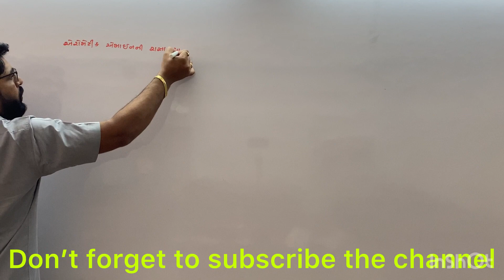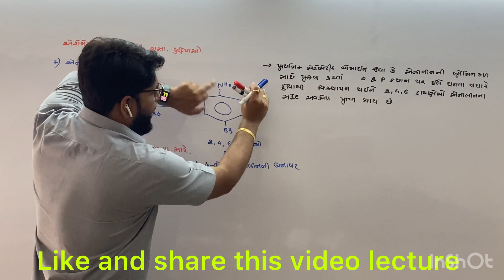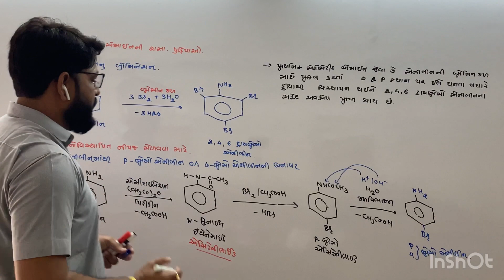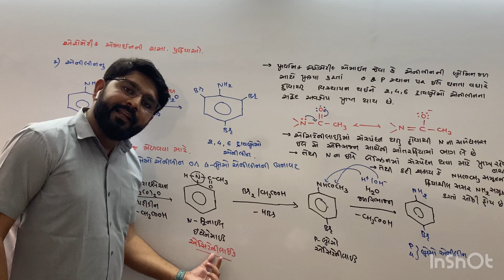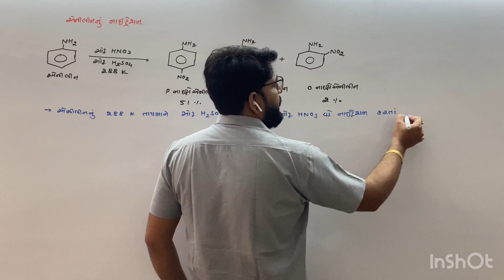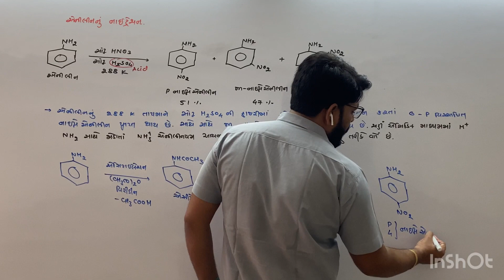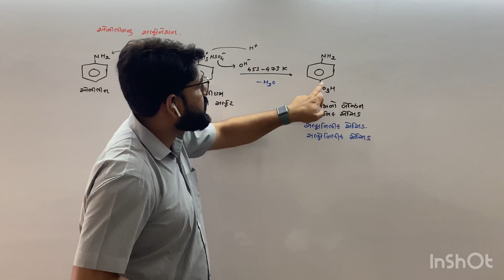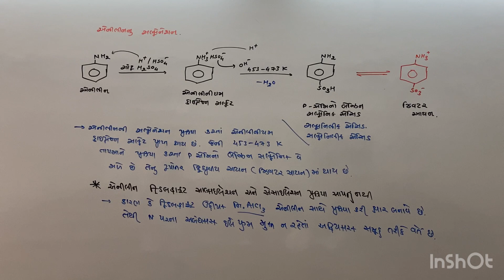Bromination,Nitration and sulphonation of aniline#એનિલીનું બ્રોમિનેશન,નાઇટ્રેશન અને સલ્ફોનેશન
Bromination,Nitration and sulphonation of aniline#એનિલીનું બ્રોમિનેશન,નાઇટ્રેશન અને સલ્ફોનેશન ગુજરાતી માધ્યમ